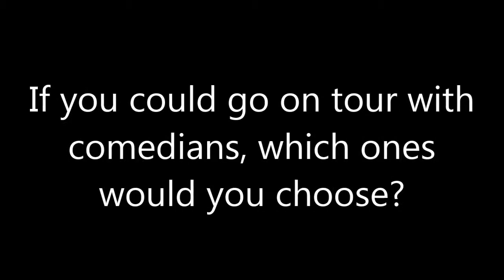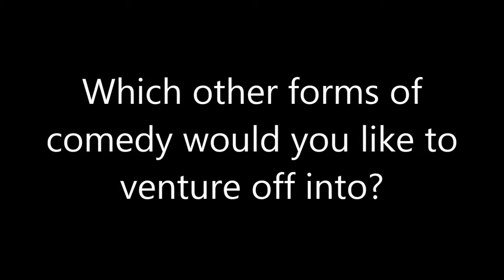Comedy: Dr. Brian King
aqdpi.com interviews comedian, Dr.  Brian King.